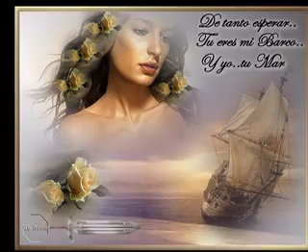Recuerdos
Slide de Amor con musica de Pecos